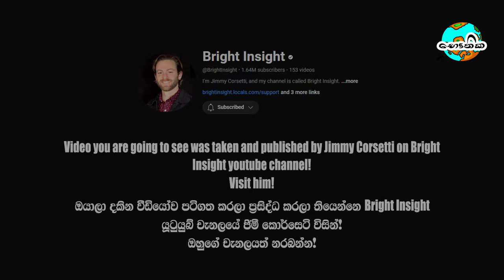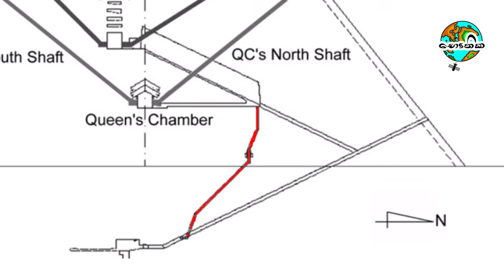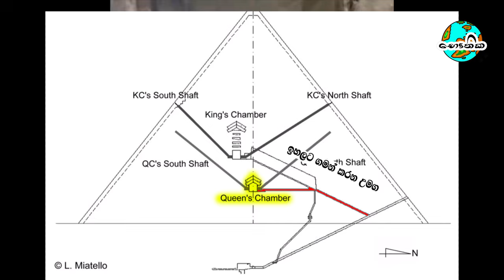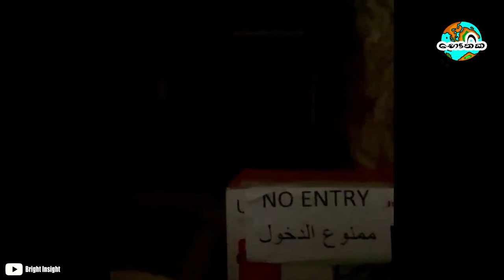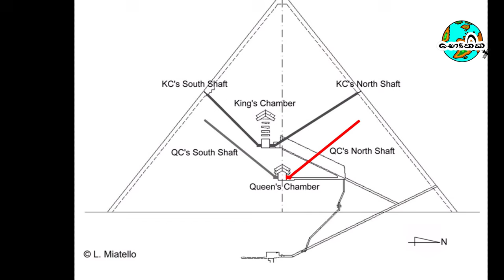ගීසා පිරමීඩය ඇතුලේ Queen`s chamber (රැජිනගේ කුටිය) දක්වා ගමන | Underneath the Great Pyramid of Giza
තවත් videos නරඹන්න:
මේ පිරමිඩ නිර්මාණය කරලා තියන ආකාරය අරුම පුදුමයි. ඉතා දියුණු තාක්ෂණයක් යොදාගෙන තියනවා කියලා බැලු බැල්මටම පෙනවා. ඒ වගෙම මේවා දකිද්දි තෙරෙන දෙයක් තමයි යම් කිසි කාර්‍ය‍යක් සදහා මේ පිරමීඩ යොදාගෙන තියනවා කියන එක. ඒත් අවාසනාවකට අපිට ඉස්කෝල වලවත් මේ ගැන වැඩි විස්තර කියලා දෙන්නෙ නෑ. ඒ වෙනුවට අපිට කියලා දෙන්නෙ ඊජිප්තුවැසියන් මේ පිරමීඩ පාරාවොන්ගෙ මමි තැම්පත් කරන්න නිර්මාණය කරා කියලා. ඉතින් මේ පිරමීඩ ඊජිප්තු වැසියන් මේ වගේ දේකට ඇත්තටම යොදා ගත්තද?
අද අපි සාකච්ඡා කරමු මේ ගැන. භෞතික චැනලයෙන් අපි ඔබ වෙත ගෙන එන්නෙ කුතුහලය දනවන ලෝකයේ පැරණි ශිෂ්ටාචාර ගැන සහ ලෝකයේ නව විද්‍යාත්මක සොයාගැනීම් පිලිබදවයි. විවිධ විද්‍යාත්මක සිදුවීම් පිලිබඳව ඔබට දැනුවත් විය හැකිය. එකතු වෙන්න භෞතික facebook page එකත් එක්ක! ඔයාලගේ අදහස් අපි සාකච්ඡා කරමු. ! 👍

Content
00:00 - මතක් කිරිම
00:56 – Well Shaft
01:37 - ඉහලට ගමන් කරන උමග
01:59 - පිවිසීම
02:58 – Queen`s Chamber
04:21 – Qc`s South Shaft
04:44 – Qc`s North Shaft
05:05 - රහස් අහන්න පුලුවන් රැජිනගේ කුටිය
06:05 - වසා දමන ලද උමග
06:54 - අවසානය

Track: 01
Title: Glo Fi
Artist: Patrick Patrikios
Track: 02
Title: Everglow
Artist: Windows of Ken
Track: 03
Title: All Stars
Artist: Patrick Patrikios

Special thanks to  @BrightInsight  Visit him!!